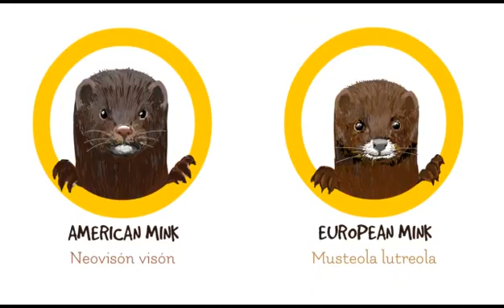Video Explainer European Mink La Rioja, Spain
With the contribution of the  financial instrument LIFE of the European Union, Environment Department of the Government of La Rioja creates a video explainer to raise awareness about the preservation of the European Mink.
This mammal is an endangered species, and the autonomous community of La Rioja has the luck and the responsibility of hosting the fourth part of the population that lives in the Iberian Peninsula.